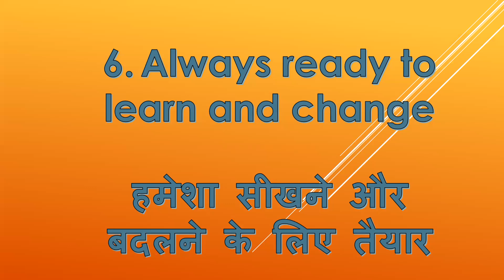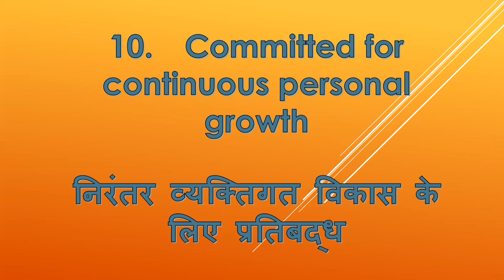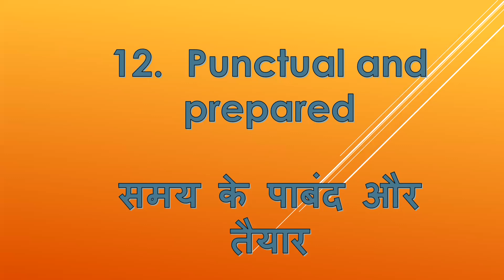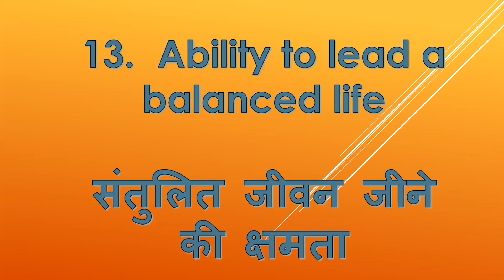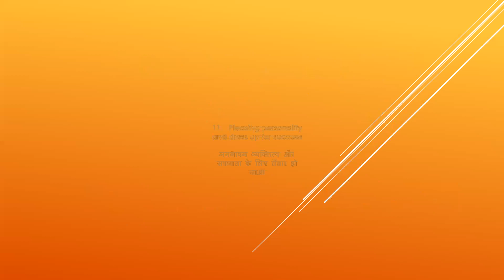Qualities Of A Successful Network Marketer I एक सफल नेटवर्क मार्केटर के गुण I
1. Burning desire
2. Integrity and reputation
3. Attitude of Service and Gratitude
4. Leadership
5. Enthusiasm
6. Always ready to learn and change
7. Drive for action
8. Discipline and consistency
9. Perseverance
10. Committed for continuous personal growth
11. Pleasing personality and dress up for success
12. Punctual and prepared
13. Ability to lead a balanced life
14. Financial Discipline
15. Building and Nurturing relationships
16. Emotional resilience

Dear Friends, I am inviting u to join a Network Marketing today & start an exciting journey towards a bright new future! Join Modicare at zero"0"Fees by Using Sponsor ID:-"69694045" *Join via Official App Link: